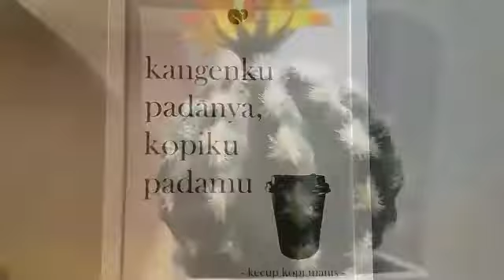cinematicoffee part#2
kopi untukku
rinduku untukmu
cinematicoffee